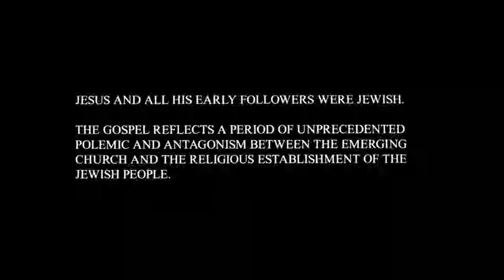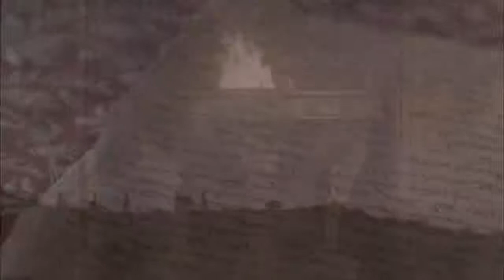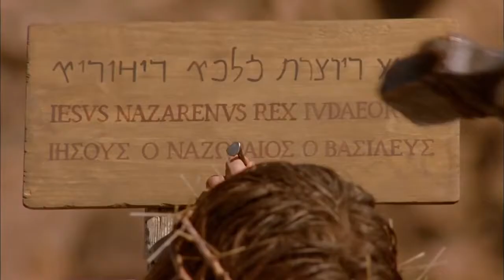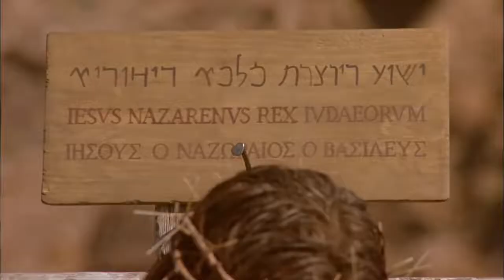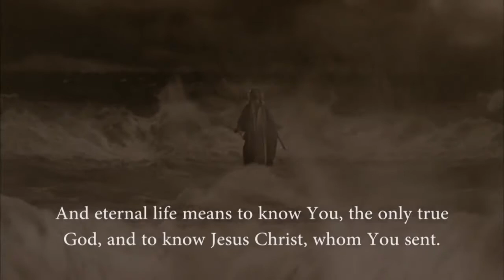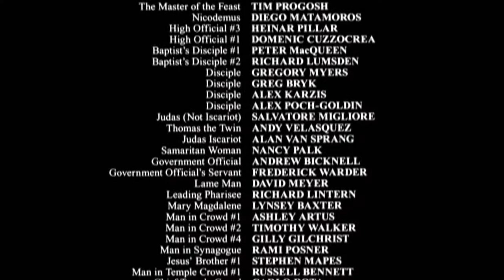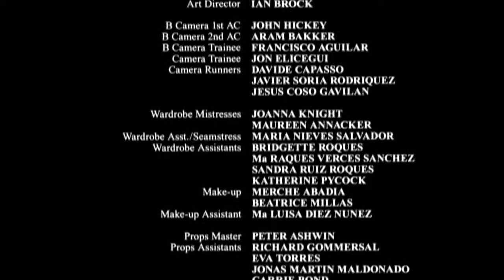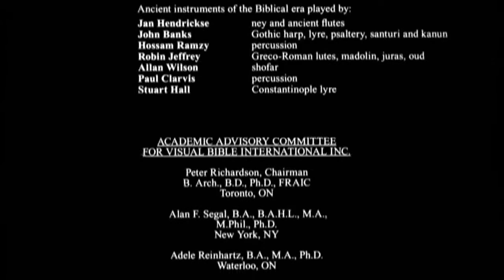The Life of Jesus • English • Official Full HD Movie